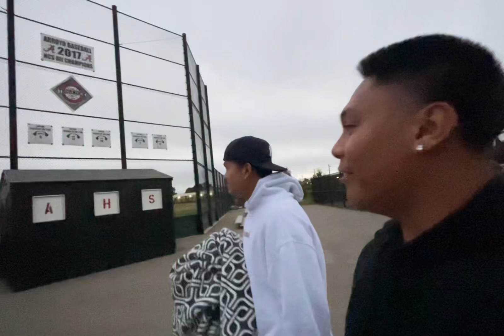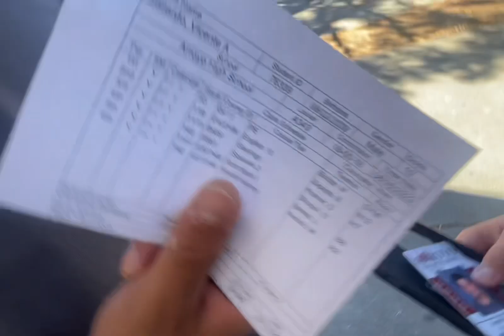update…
I’m cooked I won’t be back for a while omg 😔😱😂😍😳😆🤓😔😳😀💣🤔😤😡🫶🏽😱😍😡😤🔥😔😅🤔😳👍🏿